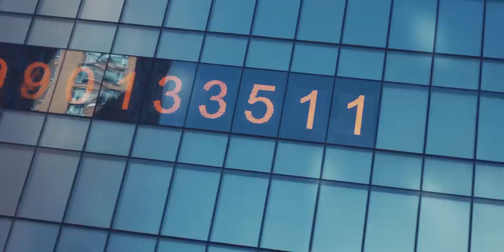Don't Go Too Far | Trailer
A mentally disabled Arab man is separated from his sister on a New York subway, leaving him alone for the first time in his life. From chaotic Union Square to a maze of look-alike tree-lined streets, the protagonist is tasked with braving an apathetic city as he attempts to find his way back home — all the while not knowing any English.

Written and Directed by Maram Taibah
Produced by: Jaselle Martino
Director of Photography: Dave Prokopec